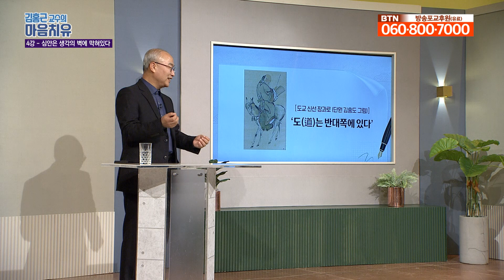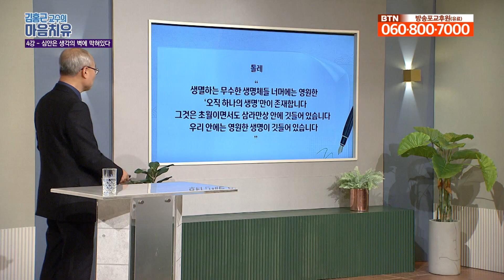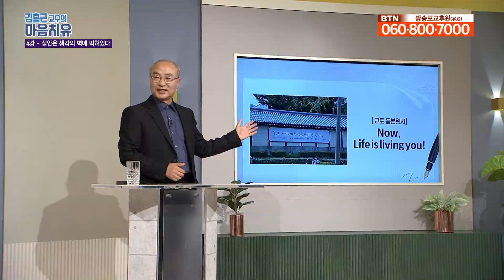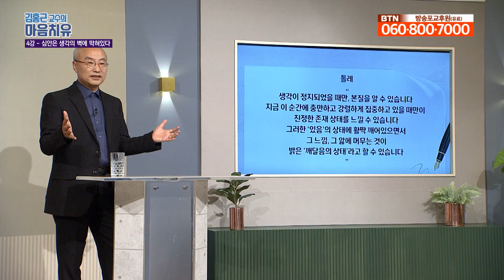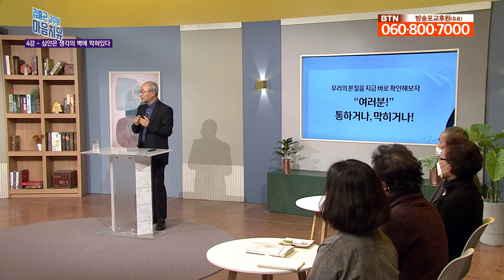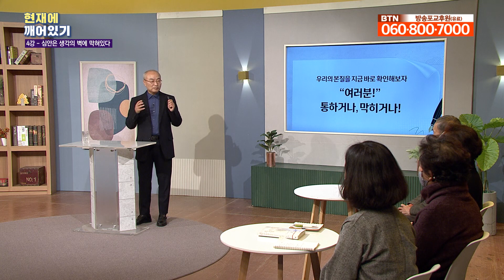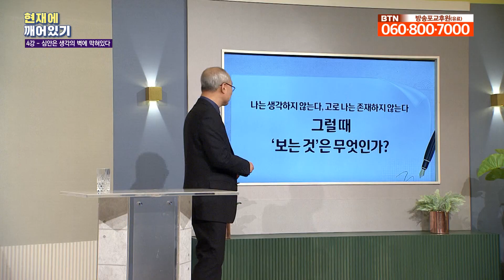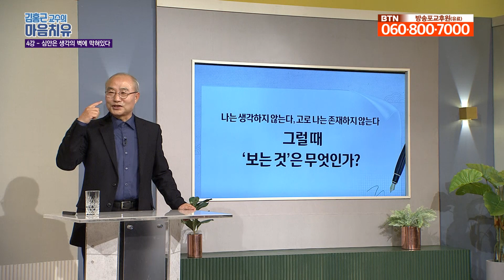지금 이 순간에 집중하고 있을 때만 진정한 존재 상태를 느낄 수 있다-김홍근교수의 마음치유 '현재에 깨어있기' 4회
김홍근교수의 마음치유 '현재에 깨어있기' 4회
:현재에 깨어있어야 현존감을 느낀다

생각이 정지되었을 때만 본질을 알 수 있습니다. 지금 이 순간에 충만하고 강렬하게 집중할 때만 진정으로 존재하고 있음을 느낄 수 있습니다. 그러한 '있음'의 상태에 활짝 깨어있으면서 그 느낌, 그 앎에 머무는 것이 밝은 깨달음의 상태라고 할 수 있습니다.